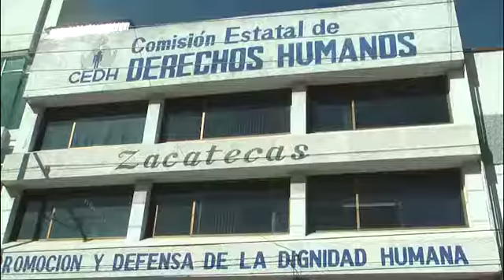Atiende CDHEZ queja por supuesto caso de abuso escolar en el municipio de Fresnillo.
Zacatecas, Zacatecas.- Catarino Martínez Díaz secretario ejecutivo de la Comisión de Derechos Humanos del Estado de Zacatecas informó que la queja interpuesta por una madre de familia del municipio de Fresnillo ante esta comisión para denunciar el supuesto maltrato infantil sufrido por su hijo en la escuela “José María Morelos y Pavón” es un caso que se encuentra abierto y por lo tanto aun falta la resolución del mismo.
Asimismo, manifestó que es necesario que el caso siga su curso para su consecuente deliberación, lo cual sucederá en un plazo no mayor a cuatro meses.